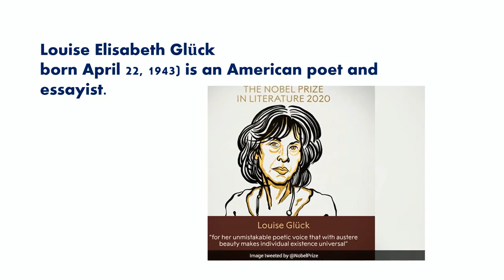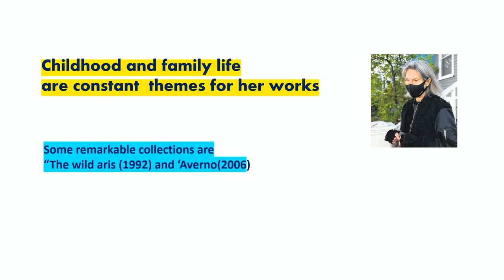Literature Noble prize 2020 - Louise Gluck - American Poet - Explained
This video explains about literature Noble prize 2020 - Louise Gluck - American Poet - Explained

for her unmistakable poetic voice that with austere beauty makes individual existence universal”.

She is the professor of English at yale university

She made her debut in 1968 with a collection of poems called “Firstborn”

She has been Published collection of twelve volumes and
 some volume of essays on poetry

She is 16th women winner in noble history

First American winner in noble literature winner after gap of  27 yrs.